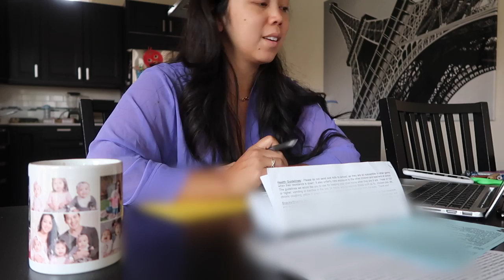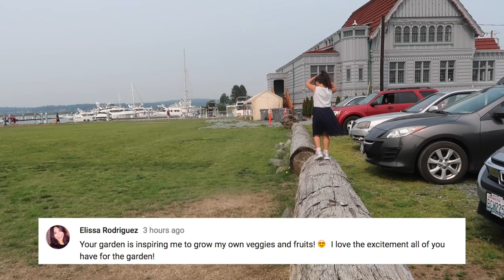IS THIS ADOBO WORTH THE WAIT? - ItsJudysLife Vlogs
I register the kids for school, we make a farmers market run, and I finally get to try the pork belly adobo thats been cooking sous vide for 20 hours! This ish better be life changing. Don't forget to "thumbs up" if you enjoy the vlogs! Tune in for a new itsjudyslife vlog 12PM PST!

Judy's Links

Benji's Links

Vlog Camera We Use:

Blendtec Blender